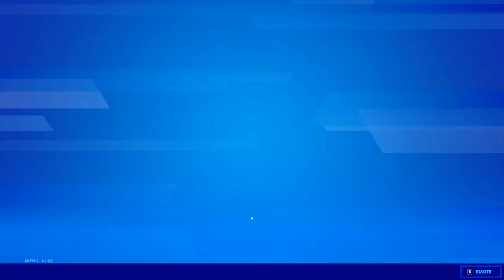FORTNITE REGALA TODO ESTO *GRATIS* para TODOS por un EVENTO 🎁😱 NUEVAS RECOMPENSAS GRATIS FORTNITE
¡RAPIDO! FORTNITE REGALA 2 RECOMPENSAS *GRATIS* para TODOS en FORTNITE! 🎁😱 NUEVO EVENTO de FORTNITE